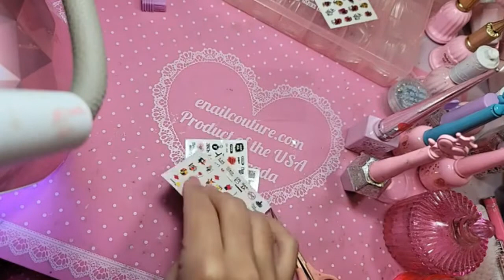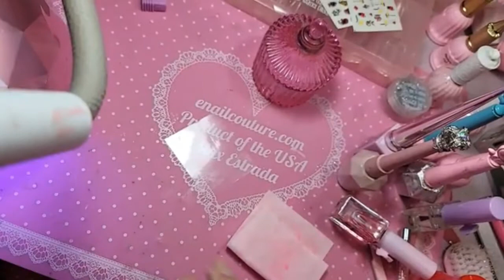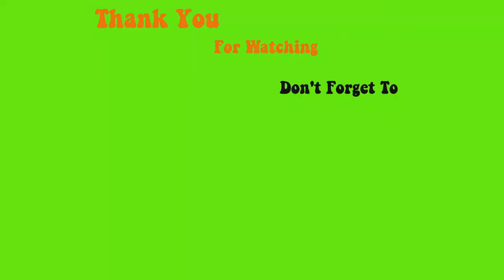Tutorial on how to do new magic nail dress water decals - Max Estrada